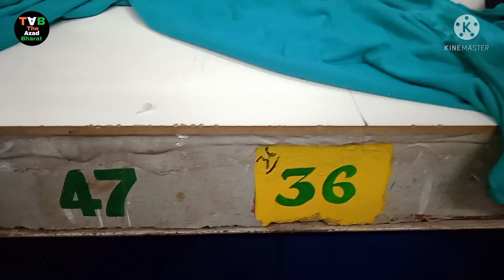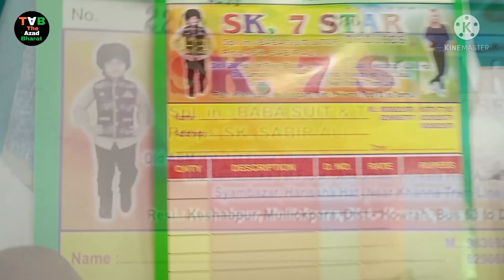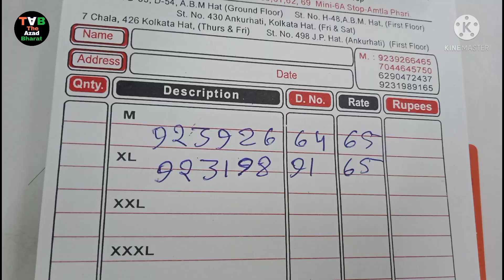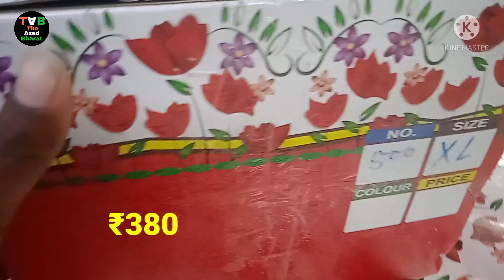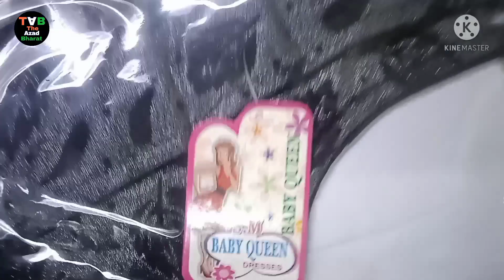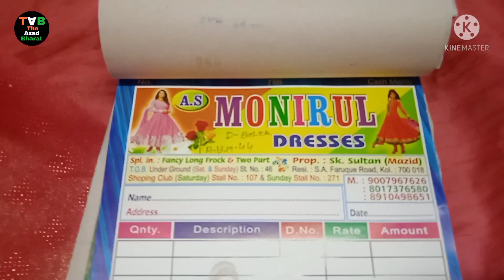Ladies Wear Manufacturer Kolkata ! Wholesale Market Kolkata ! Metiabruz Wholesale Market ! Abm Haat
विडियो बनवाने के लिए इस नंबर पर :- 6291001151 WhatsApp Kar Sakte Hai

                Channel Disclamer
This the video in this channel is non profitable &none promotional. This channel is only for the information & is not responsible for any type of, loos or any damage. If you deals or purchase anything will be at your own risk. Please survey & make research before doing any business. This video is only for market
Basic information...

ईस विडियो को देख कर किसी एक ने भी अगर बीजनेस स्टार्ट किया या किसी को थोड़ा भी हेल्प हुवा तो मेने जो ईस विडियो के पीछे  मेहनत किया वो समझुंगा कामयाब हो गया